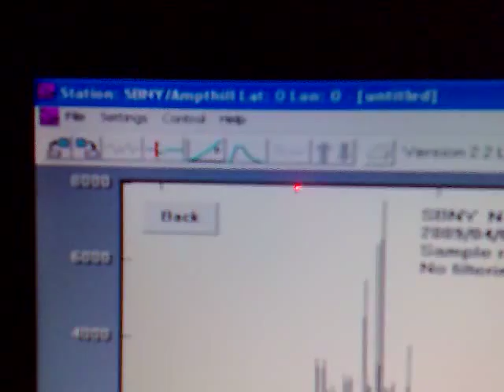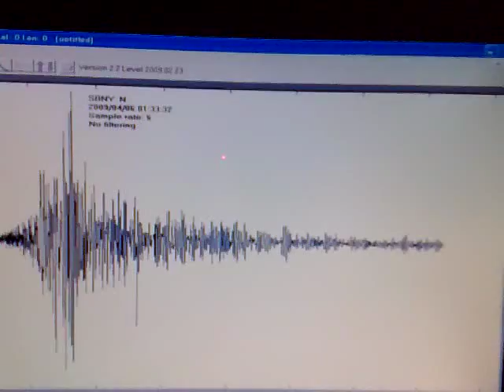Italy Earthquake 6.3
This mornings (6/4/2009) Quake , Recorded In Bedfordshire UK on my home built seismograph.Video id sped up 16 times